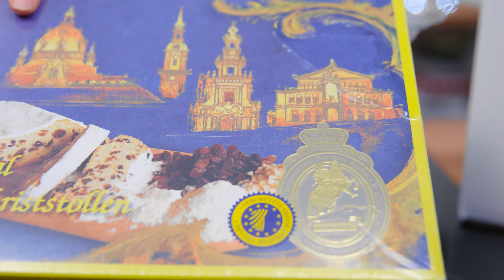Frohes Fest! Delinero Weihnachts Unboxing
Danke an Delinero für die Unterstützung dieses Videos!

WEIHNACHTEN steht vor der Tür!

Das letzte Unboxing kam verdammt gut bei euch an und ich hatte so viel Spaß beim aufessen, dass ich Delinero gefragt habe ob sie mir nicht auch eine Weihnachtsbox zuschicken :-)

Das haben sie gemacht und die wird jetzt ausgepackt.

Mein 2. Kanal Klein aber Hannah

* Falls Ihr das Produkt über diesen Link kaufen solltet, werde ich zu einem kleinen Teil an den Einnahmen beteiligt. Es entstehen keine Mehrkosten für euch. Alle Rezepte gibt's auch auf meinem Blog